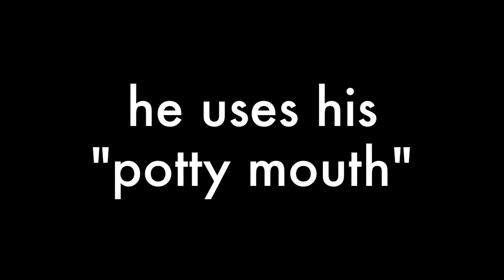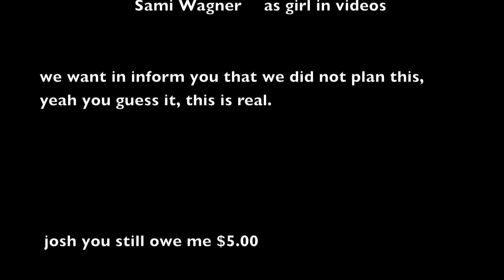Should Dad Play Wii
Should we allow the kids to be subjected to this?  Created and filmed by Ryan